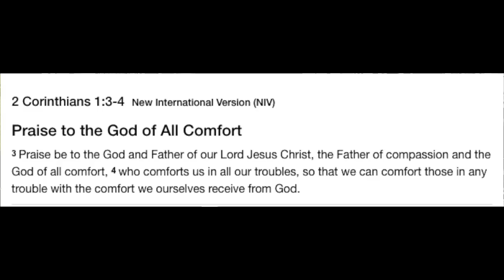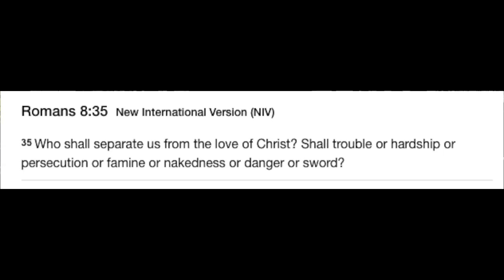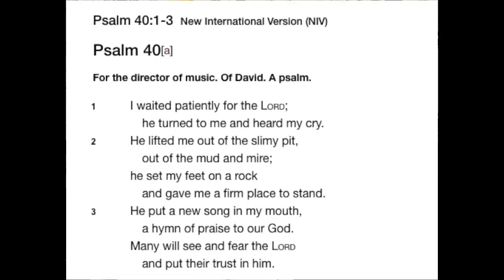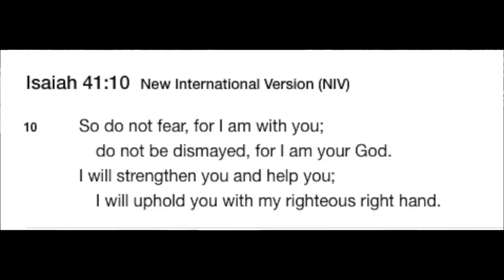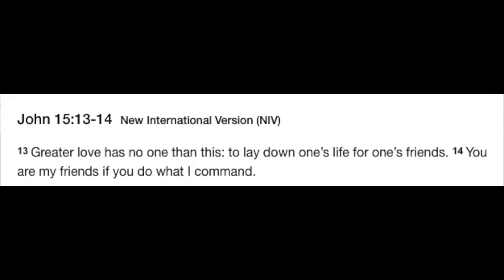"What's The Greatest Act Allah Has Done For Humanity" | Paperboy | Speakers Corner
New year message from paperboy | Speakers Corner | London UK